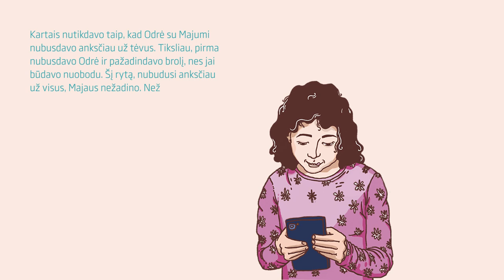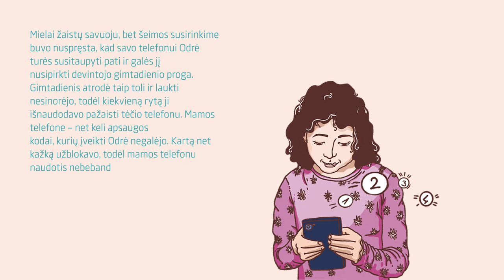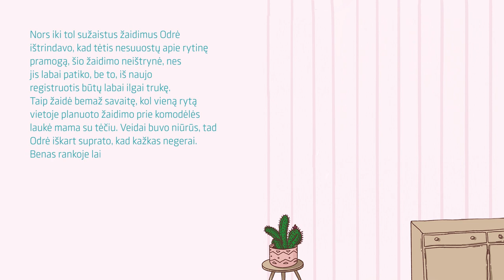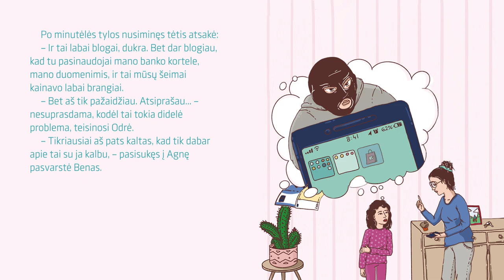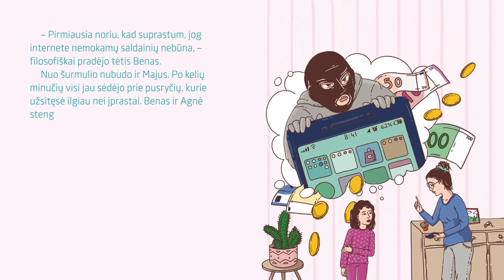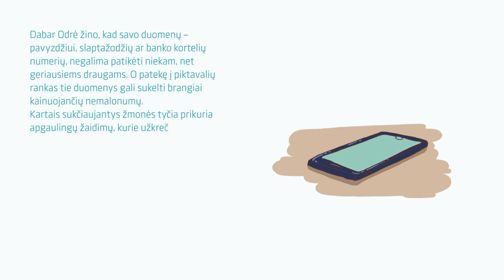INTERNETE NEMOKAMŲ SALDAINIŲ NEBŪNA | 9 istorija iš knygos „Pinigai ir kiti Gilučių šeimos reikalai“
Mokėti tenka ir už dalykus, kurių negali pačiupinėti. Tėčiui nežinant pasinaudojusi jo telefonu, Odrė patuština jo mokėjimo kortelę ir gauna pamoką apie pavojus internete.

Finansų ekspertė Jūratė sako, kad vaikams svarbu paaiškinti apie virtualiosios erdvės grėsmes, kurios kartais nemažai kainuoja 👇

KALBĖKITĖS APIE PAVOJUS ⚠️

Naudotis išmaniuoju telefonu ar kompiuteriu gali būti pavojinga dėl problemų, kurios iškilo ir Odrei. Nesaugios programėlės gali pavogti asmeninius, finansinius duomenis ir sukelti rimtų problemų. Atkreipkite į tai ir vaikų dėmesį.

ŽAIDIMUS ATSIŲSKITE PATYS 📲

Skamba kaip bendrininkavimas su nuolat žaidžiančiais vaikais, tačiau bus gerokai saugiau, jei patys peržvelgsite žaidimus, kurių prašo vaikai, įvertinsite saugumą ir tinkamus parsiųsite patys.  Taip pat pabrėžkite, kad vaikai neturėtų pirkti papildomų žaidimų pasiūlymų nepasitarę su jumis, juo labiau neturėtų kur nors įvesti ir kam nors atskleisti asmeninių, finansinių duomenų ar slaptažodžių.

NE DRAUSKITE, O NUSTATYKITE TAISYKLES 📋

Labai tikėtina, kad vaikai ateityje atsiskaitys tik elektroniniais pinigais (o gal net akies rainelės skaitytuvais,– kas žino), tad būtina padėti jiems išmokti saugiai naudotis išmaniosiomis technologijomis. Kaip negalima praeiviui atiduoti piniginės, negalima atskleisti jokių kortelių ar prisijungimo duomenų. Pasitelkite pavyzdžius ir būtinai apie tai kalbėkitės.

Knygą PINIGAI IR KITI GILUČIŲ ŠEIMOS REIKALAI nemokamai skaityti ir parsisiųsti galite čia

Knygos autoriai 👉  Simonas Urbonas ir Jūratė Cvilikienė ✍️

Knygą įgarsino 👉  Solveiga Vaičiukauskienė 🎙️